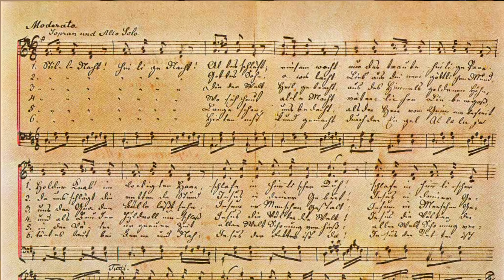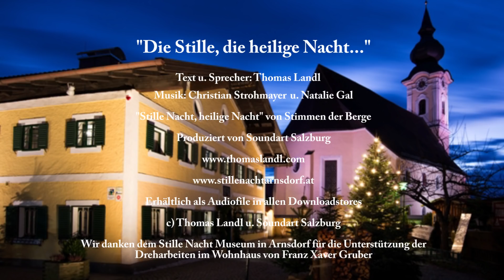"Die Stille, die Heilige Nacht..." - Thomas Landl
200 Jahre Stille Nacht - das Jubiläum! Dieses Video ist ein  Beitrag von Thomas Landl zu diesem Ereignis. Text - Thomas Landl, Musik - Christian Strohmayer und Natalie Gal (Gambe). Besonderer Dank gilt dem Stille Nacht Museum in Arnsdorf, das die Dreharbeiten im Wohnhaus von Franz Xaver Gruber ermöglicht hat. Videoproduktion und Ton - Soundart Salzburg.